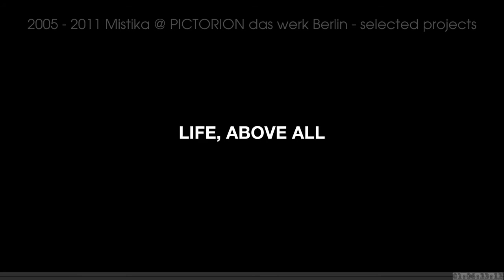SGO_Mistika_Showreel 2011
ShowReel SGO Mistika